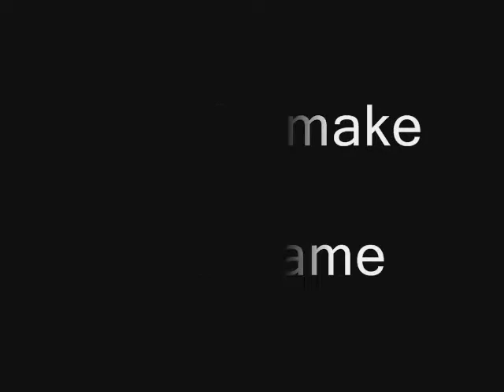Hailie's song remake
remake eminem beat